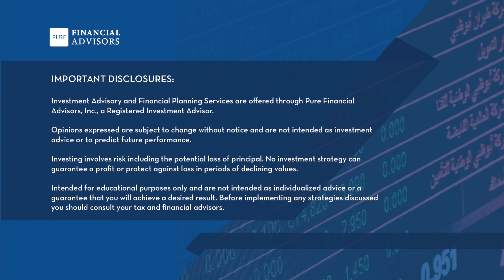What is a Trusted Contact Person?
Has your financial advisor, retirement account custodian or the brokerage firm where you hold your investments asked you for a “trusted contact person?” In this video, Matt Horsley, CFP® of Pure Financial Advisors explains what a trusted contact person is and how Pure Financial is helping to safeguard our clients’ finances.

Transcript:

Recently your financial advisor may have asked you to complete was called a trusted contact person form. Let's talk about why that form is so important.

In today's world seniors are more and more at risk of becoming victims of financial abuse and fraud. And it comes in all shapes and forms and sizes in terms of - we've heard of the stories of people receiving phone calls that they've won the lottery or a sweepstakes, but in order to claim your prize, you need to send money in, in order to receive your funds. When you hear scams all the time about how this happens - repair work on your house. Ponzi schemes. So what we want to do is help to protect our clients against those types of issues.

Part of the way we do this is have our clients complete what's called a trusted contact person form. What that allows us to do is it gives us an individual for us to reach out and contact in the case that we can't contact you or there's some activity that we feel like doesn't quite match a client's typical behavior.

So what the form does not allow us to do is take any instructions financially from that person you've given the authority to. In order to do that, you need to establish what's called a durable power of attorney for finances. So those are two separate documents. What this does is simply give you the peace of mind that if some sort of a suspicious email comes through, or a request for funds, or something that doesn't quite seem like you, we have the ability to reach out to somebody that you trust to verify that that's what you want to have happen. So this is just one additional step that we're taking that you should take as well to protect yourself and your assets.

Any additional questions, give us a call or check us out at PureFinancial.com.

Pure Financial Advisors, Inc. is a fee-only Registered Investment Advisor providing comprehensive retirement planning services and tax-optimized investment management to thousands of people across the nation.

Schedule a free assessment with any one of our CFP® professionals, either online or at one of our financial planning offices in San Diego, Brea, Irvine, and Woodland Hills, California